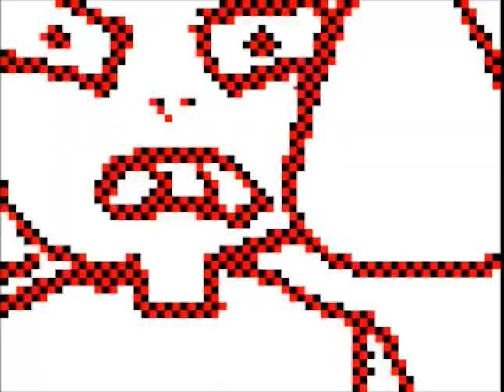▽Devil▲'s Flipnote [Sudomemo] - Night of Nights Remix AV